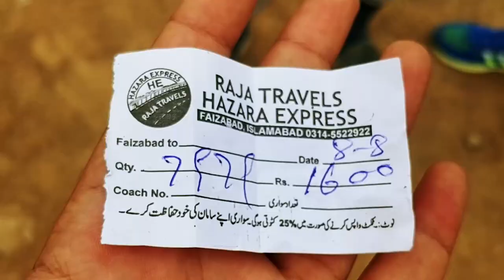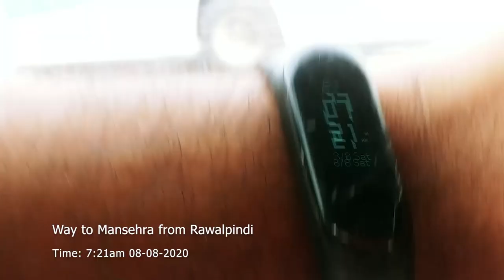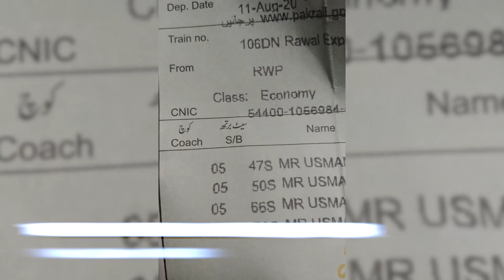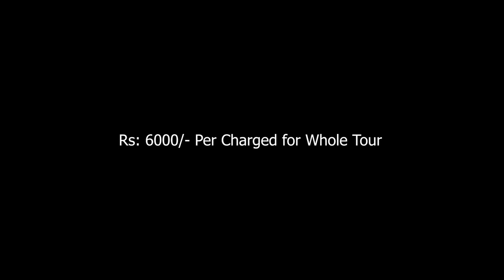Naran, Mansehra, Babusar Top tour in just Rs: 5000 | Pakistan Tour after lockdown | 97 News